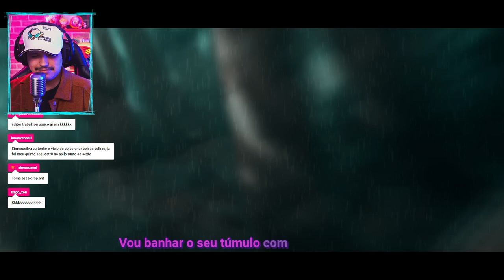Surpreendente demais! “Taka - Coração Indomável |Prod. @Khellvyn “